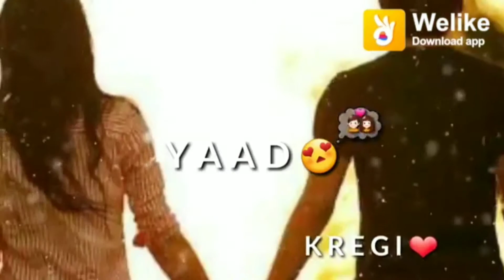MERE DIL KI YE DUWA